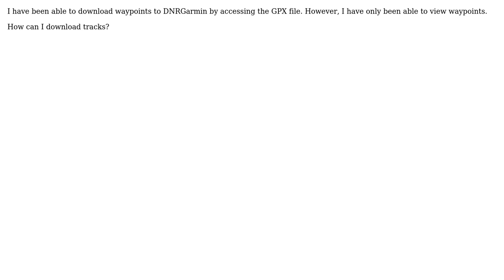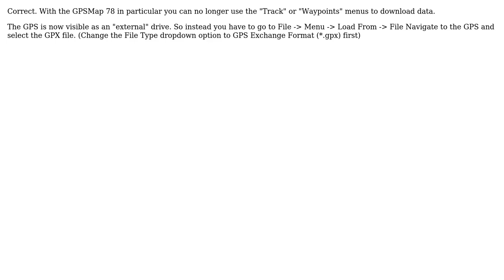GIS: How do I download tracks from the GARMIN GPSMAP 78 usin DNRGarmin?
With thanks & praise to God, and with thanks to the many people who have made this project possible! | Content (except music & images) licensed under CC BY-SA | Music | Images & others | With thanks to user Richard MacNeill user Jakub Sisak GeoGraphics user artwork21 and the Stack Exchange Network Trademarks are property of their respective owners. You are responsible for your own actions.